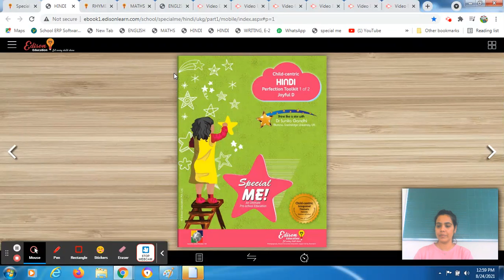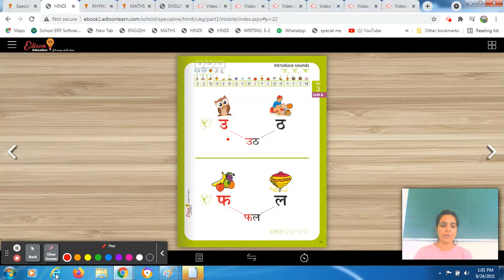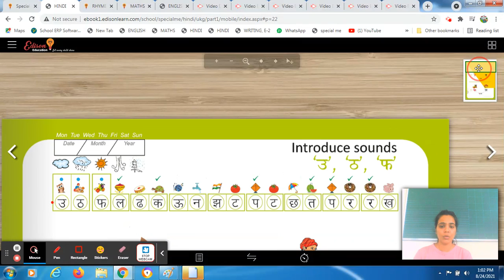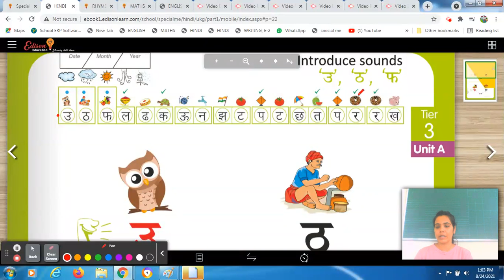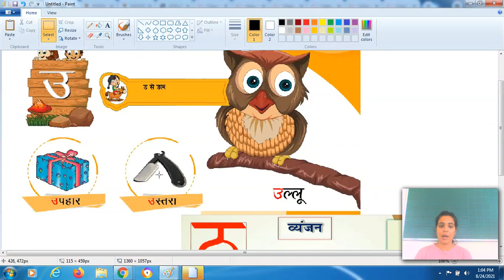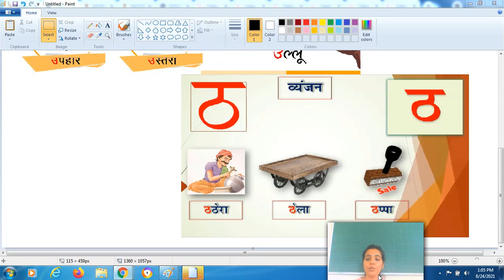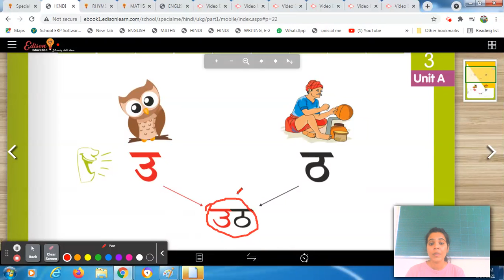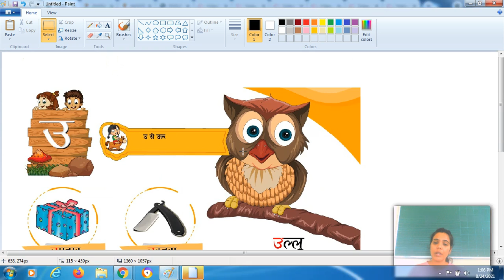Session 67,Part -B,U.K.G